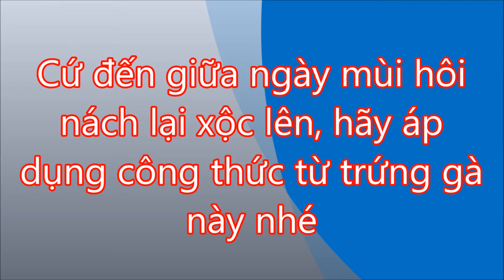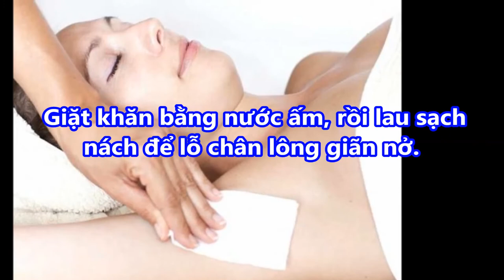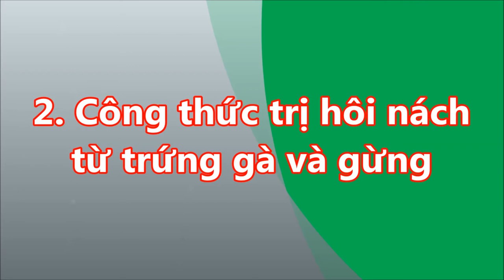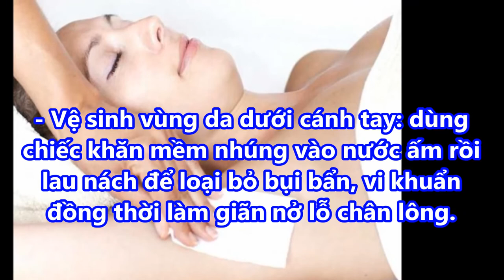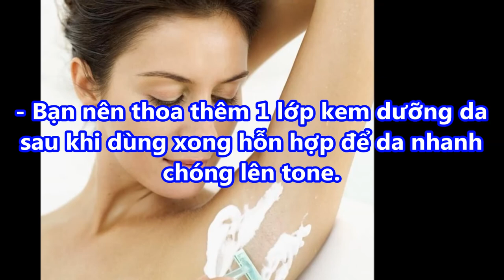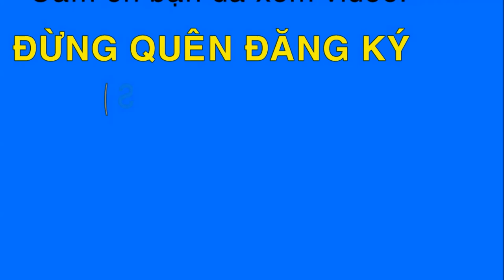MÙI HÔI NÁCH lại xộc lên Cứ đến GIỮA , hã NGÀY y áp dụng công thức TỪ TRỨNG GÀ này nhé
-  99% phụ nữ “điên cuồng” đi mua oxy già về trị mụn, dưỡng da, làm trắng răng sau khi phát hiện công dụng: